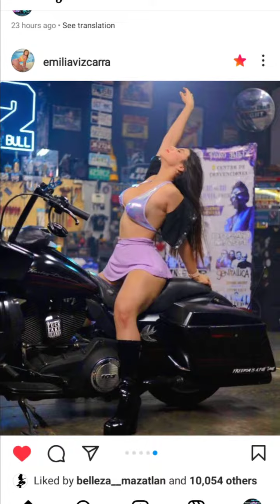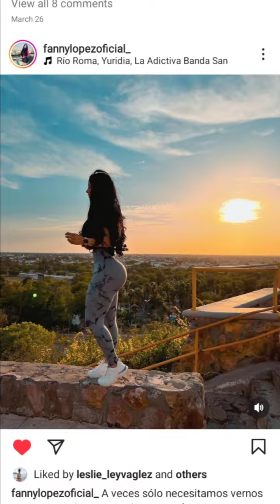🇲🇽🇪🇸👍🏻🌟😁🔊🎤🎸🌮 Reel! Enjoy! Facebook censored the music, sorry... Have a great week!